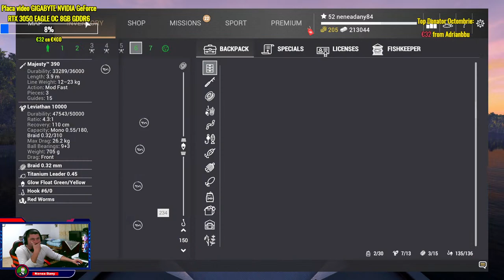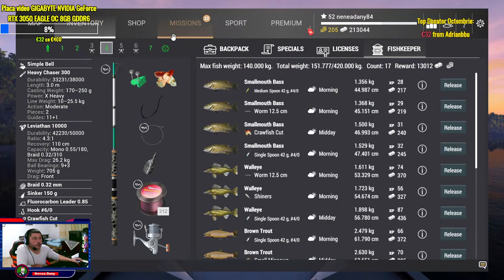🔴🅻🅸🆅🅴 = Fishing Planet / NE BAGAM LA PESCUIT UN PIC ASA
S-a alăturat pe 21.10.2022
🟥Acest canal este dedicat pentru Gaming , Divertismente , Vloguri si nu numai .
🟥Tot cecea ce fac este un Pamflet si trebuie tratat ca atare, va multumesc .🔞🔞🔞
➡️Nu cer bani dar daca vrei sa ma ajuti cu o fapta buna o poti face aici
➡️= Top Donator Luna Septembrie
 Dragos Gaming YT 200💶
 LL Lyon 40💶
 Edutzu 20💶
EDP Cheliosul10💶
Daniel Mihalache 10💶
Events Videographi Production Telcean Mihai 10💶
Salut numele meu este Corjescu Dan am 38 de ani , daca va place ceea ce fac pe canal va rog sa dati si voi un Like,Subscribe si sa nu uitati sa apasati si voi clopotelul va Multumesc. E posibil sa mai injur sau chear  sa mai scap cite o prostie sa nu le luati in seama= 🔞🔞🔞🔞
NU O SA POT CITI MESAJELE LA TOATA LUMEA MULTUMESC DE INTELEGERE!!!
➡️ Aici veti gasi ce moduri vreti voi de ETS 2 SI ATS
✅ Parteneri - INSTANT GAMING
✅PROCESOR:AMD Ryzen 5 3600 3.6GHz box, Frecventa turbo 4,2 GHz
✅Memoria Ram :Kit Memorie ADATA XPG Gammix D10 16GB 2x8GB DDR4 3200MHz
✅SSD KINQSTON 240GB
✅Hard Disk : 500GB
✅Sursa :CORSAIR  650W   80 Plus Gold
✅Monitor:ASUS - 1920X1080 60 Hz
✅Monitor: DEL - 1920X1080 144 Hz
➡️:Windows10 PRO 64 biti
➡️: PLACA VIDEO  GAMING AORUS GIGABYTE RX580 8 GIGA 256 BITI
➡️Tip memorie DDR4, 3200MHz
➡️Suport Dualchannel Da
➡️Sloturi memorie 4